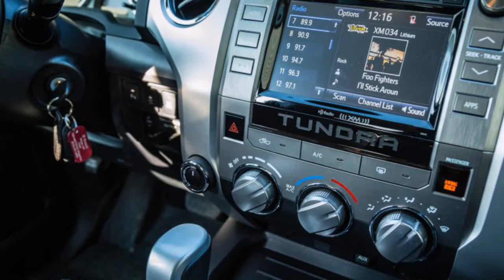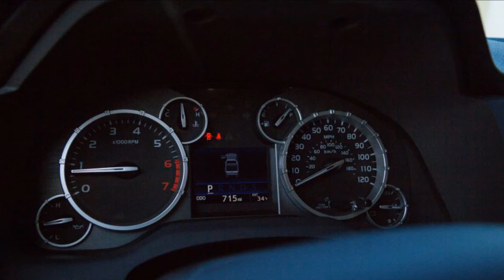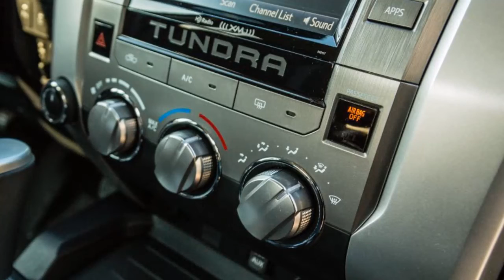2017 Toyota Tundra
2017 Toyota Tundra Review Redesign Interior Release Date.